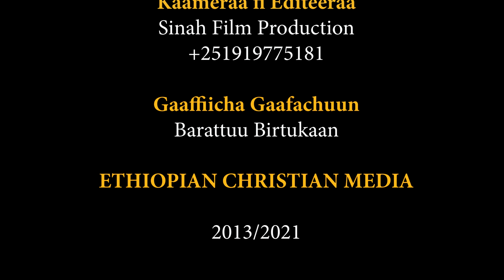😂😂😂MIINDAAN DR ABIY AHMED MEEQA..ILKAAN KEESSANIIF WAYYOO//የዶ/ር አብይ አህመድ ወራዊ ደሞዝ ስንት ነው ሽንት በሽንት በሳቅ